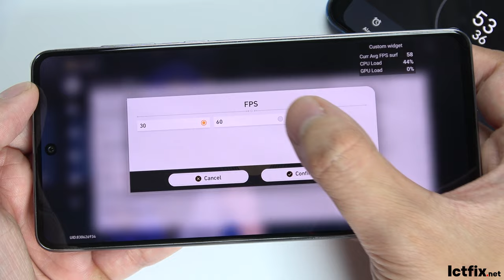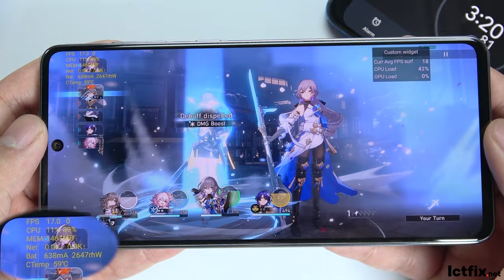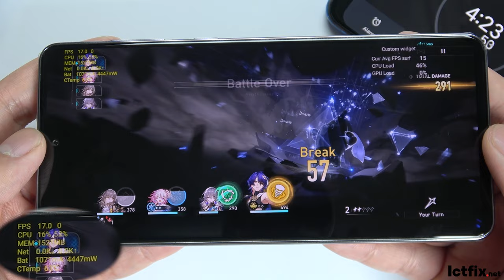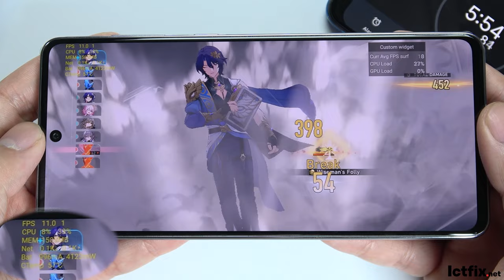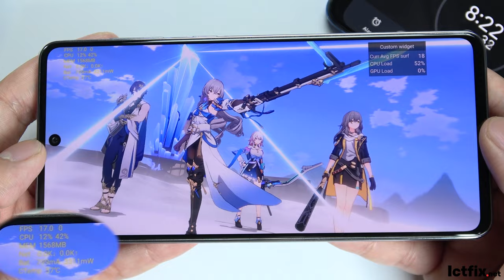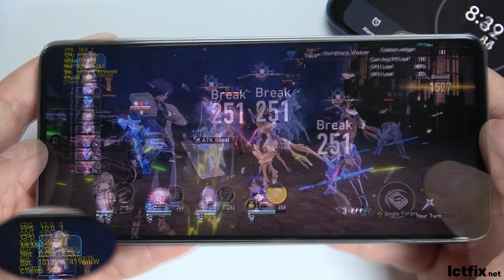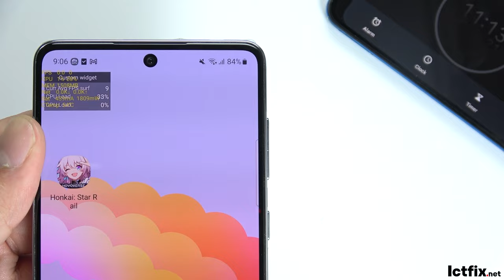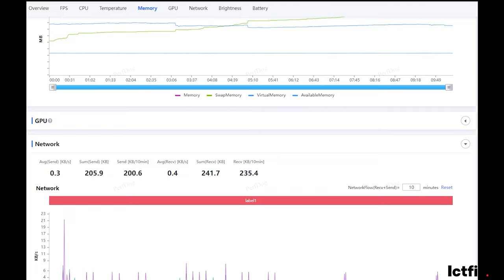Samsung Galaxy A73 Honkai Star Rail Gaming test Update 2024 | Snapdragon 778G, 120Hz Display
Display: Super AMOLED Plus 6.7" Full HD+
OS: Android 12, One UI 4.1
CPU: Snapdragon 778G 5G (6 nm)
GPU: Adreno 642L
RAM: 8 GB
Storage: 128 GB
Battery: 5000 mAh

samsung galaxy a73 Honkai Star Rail
samsung a73 Honkai Star Rail
samsung a73 Honkai Star Rail gaming test
samsung a73 test game Honkai Star Rail
Honkai Star Rail
samsung a73 Honkai Star Rail gameplay
samsung a73 pubg
samsung a73 Honkai Star Rail max setting
samsung a73 Honkai Star Rail 60 fps
samsung a73
ictfix
test game
redmi note 12 honkai star rail
samsung a73 honkai impact
samsung a73 gaming
honkai impact
samsung a73 genshin impact